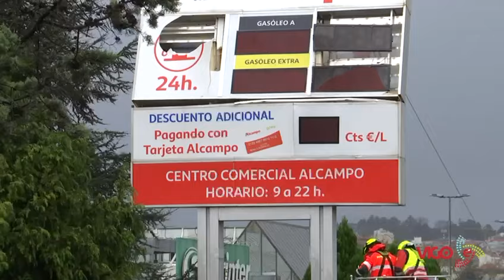Borrasca Irene | Bomberos retiran un cartel del supermercado Alcampo en la Avenida de Madrid de Vigo